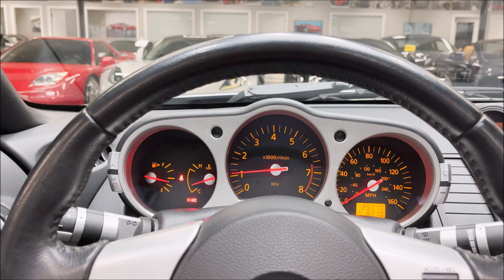2005 Nissan 350z Convertible! Only 25K original miles! 6 Speed Manual! Startup and walk around!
Only 25K original miles! Powered by the VQ35DE 3.5L V6 Engine! Finished in Silverstone Gray w/ Black interior! Front Paint Protection Film (PPF) Including front bumper, headlights, partial hood and partial front fenders! 6 Speed Manual Transmission! Loaded with Brembo Brakes, Power Convertible Top, Aluminum Foot Pedals, OEM Navigation System, Bose Sound System, Heated Seats, Splash Guards, Xenon Headlights, Steering Wheel Controls, Traction Control, Cruise Control and much more! All stock and original! 100% Carfax Certified with no accidents or stories! Non smoker. Comes with floor mats, books, manuals, service record, cargo net and car cover! We accept all trades and arrange nationwide shipping. Qualifies for financing with approved credit. Buy Smart from Diamond Motorworks!